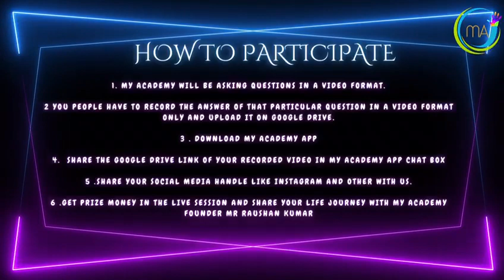Young India Show